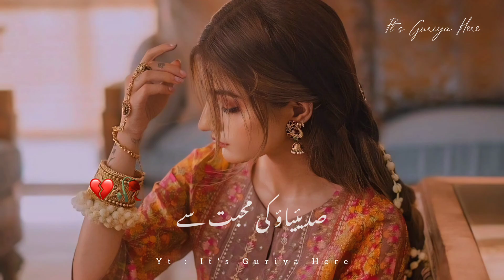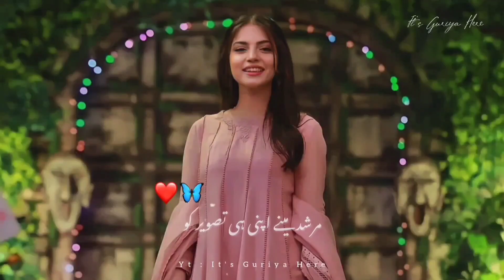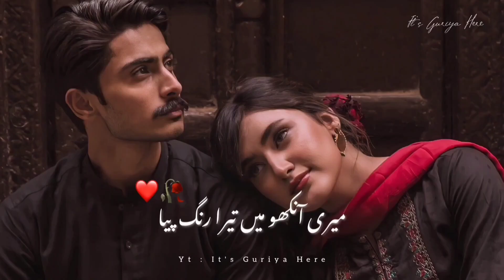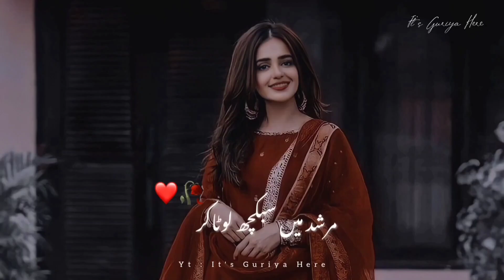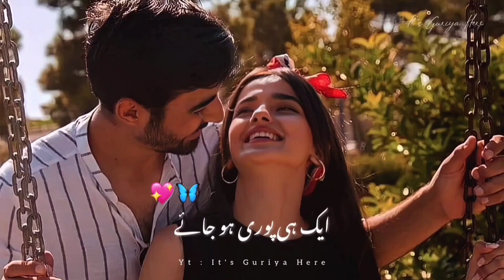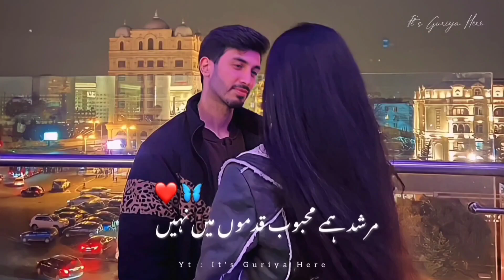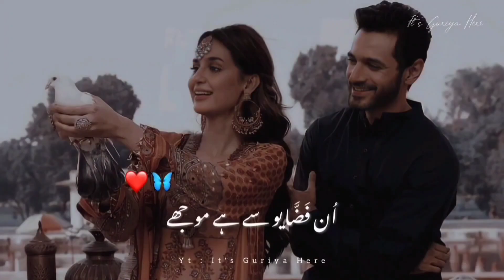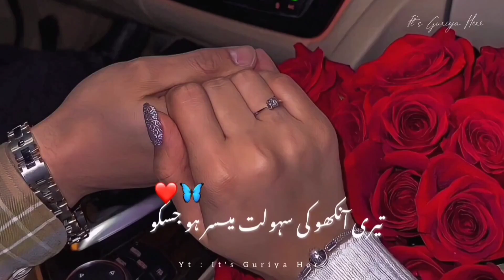Mai Ko Mar Jau Bhari Jawani Mai ❤🥀 | Very Sad Poetry Status | It's Guriya Here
Voice : @ITSGURIYAHERE